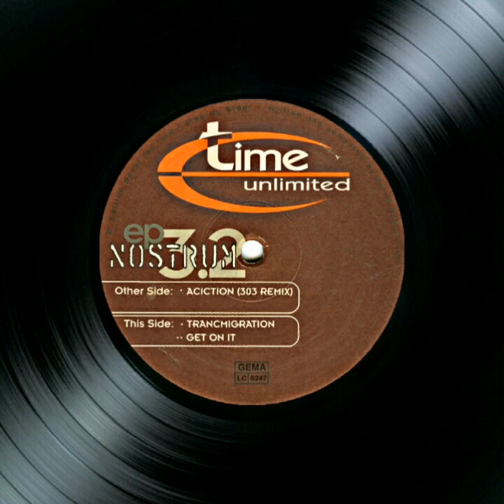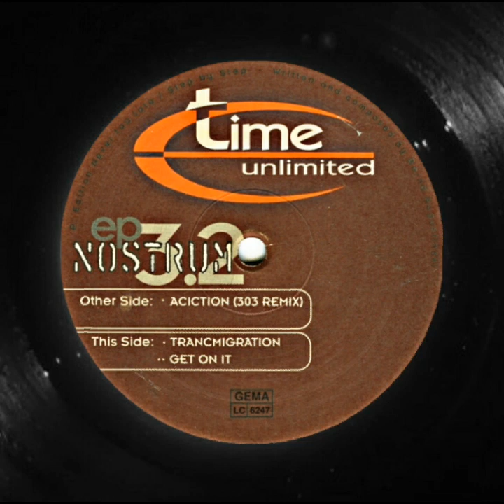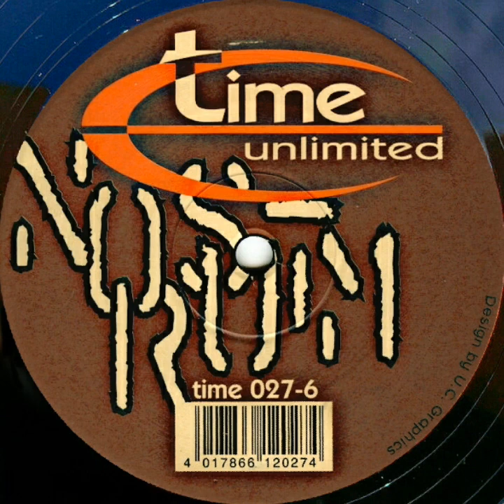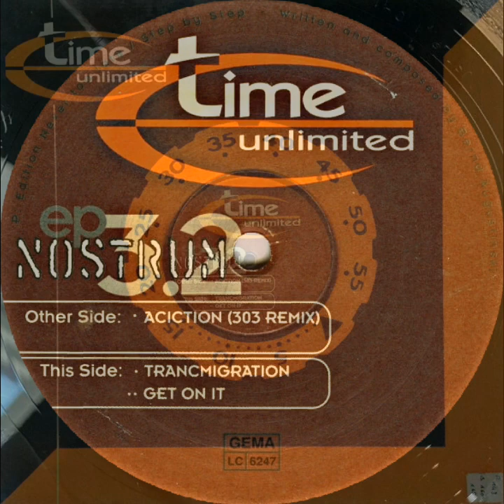Nostrum – Aciction (303 Remix) 1994 (Acid, Hard Trance)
Nostrum – EP 3.2
Label: Time Unlimited – TIME 027-6
Format: Vinyl, 12", 33 ⅓ RPM, 45 RPM, EP
Country: Germany
Released: 1994
Genre: Electronic
Style: Trance, Acid, Hard Trance